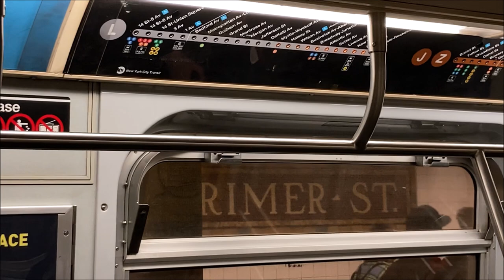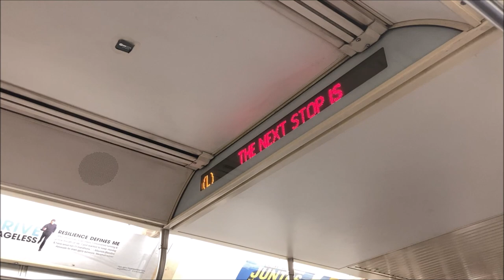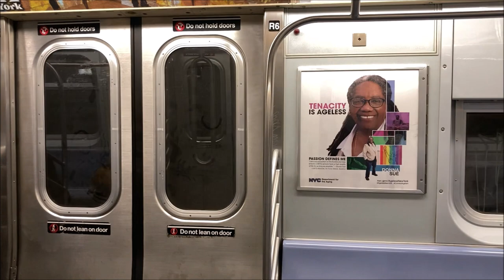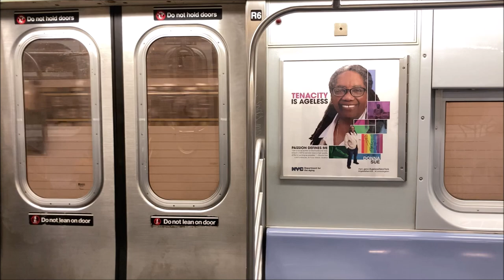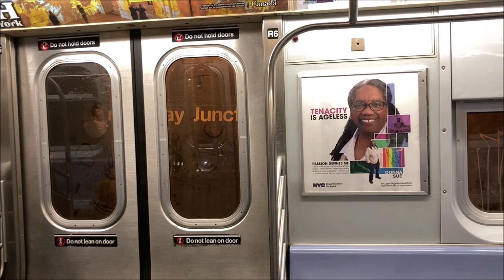Unscheduled MTA NYC Subway L Express Skip Ride - Side Window View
Here is a video of a side window view during a ride on a MTA NYC Subway L train for Canarsie between Lorimer St and Broadway Junction. The train passed all stations except for Myrtle/Wyckoff Aves to catch up to its scheduled runtime; the train had previously ran very slowly between 1st Ave and Bedford Ave and as a result was very late. L trains do not normally skip any stations on its route.